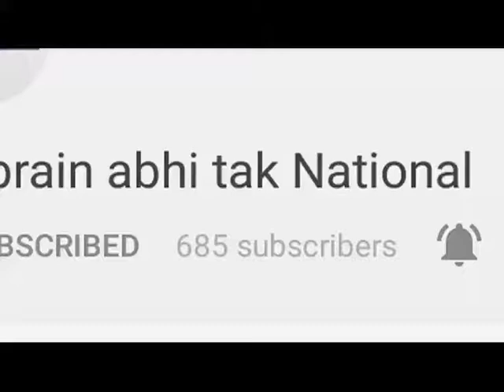अतिक्रमण हटाने पर सियासत तेज || Khabrain Abhi Tak Live